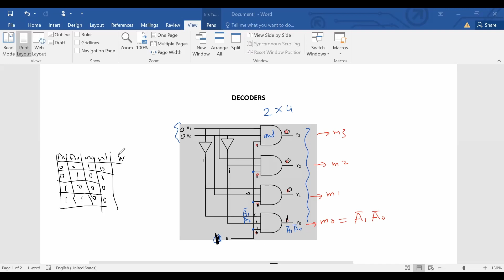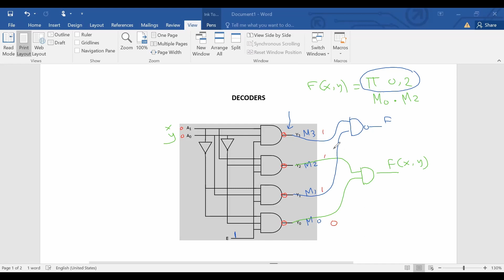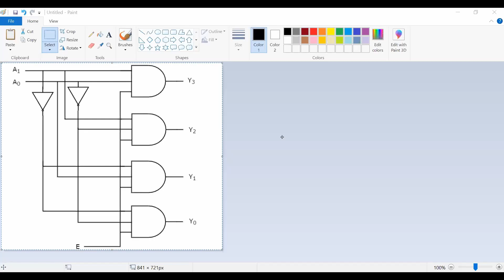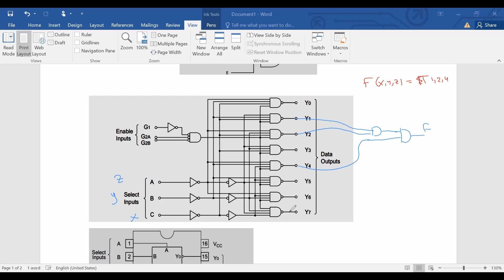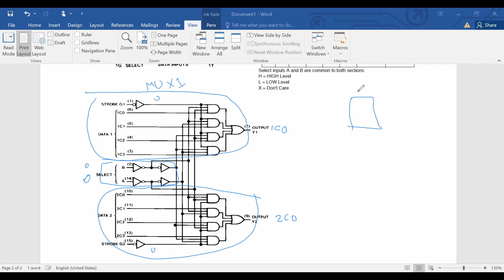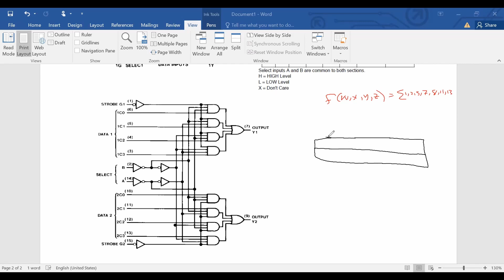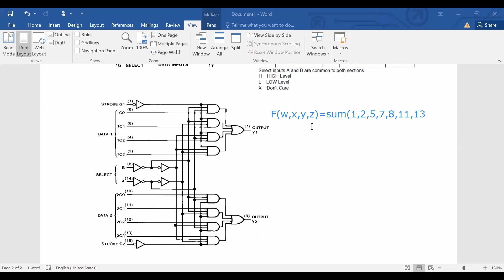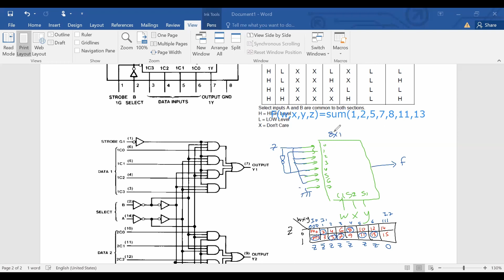LAB3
The use of decoders and multiplexers in building logic functions.  Narrated in arabic language